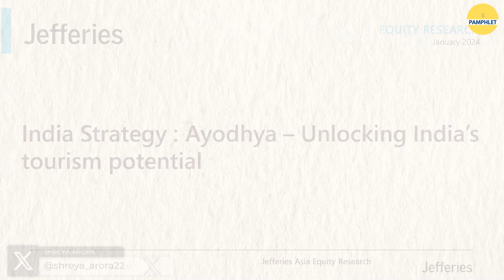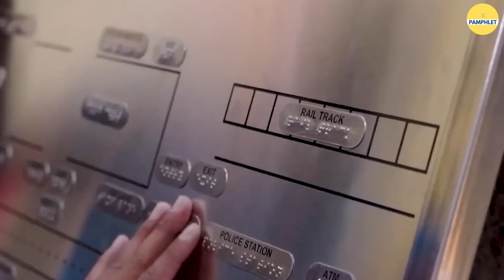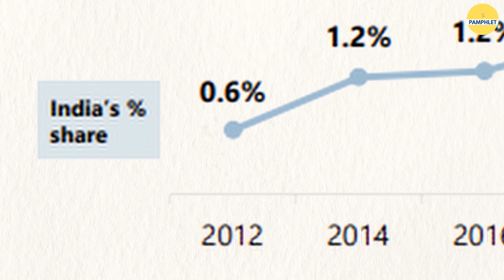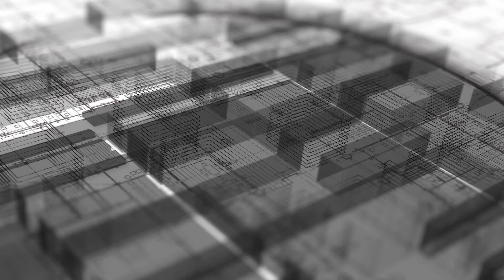Ayodhya’s $10bn makeover to bring 50mn tourists per year | The Pamphlet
Ayodhya Infrastructural boom has unlocked India’s tourism potential. USD 10 billion makeover will attract 50 million tourists every year. The world witnessed a grand pran pratishtha ceremony at Ayodhya yesterday, 22nd January, 2024, with thousands of devotees flocking to the city to catch that one glimpse of Ram lalla, the city of Ayodhya has become one of the top religious and cultural destinations in the world. Religious/cultural tourism has anyways formed a large part of India's tourism industry due to the popular religious centers which attracts millions of tourists.

📌Video Editing: Vaibhav Verma/Ruchika Balodi

This video is about: ayodhya ram mandir,ayodhya,ram mandir ayodhya,economy news,ayodhya ram mandir news,ayodhya economy,ram mandir in ayodhya,ayodhya ka ram mandir,ayodhya ram mandir inauguration,ayodhya ram mandir construction,economic times,ayodhya ram mandir live,ayodhya ram mandir construction update,ayodhya news,ram mandir ayodhya economy,ayodhya ram mandir marg nirman,ayodhya's economy,ram mandir ayodhya construction,ram mandir ayodhya live,ayodhya mandir, ram bhajan, narendra modi, indian economy